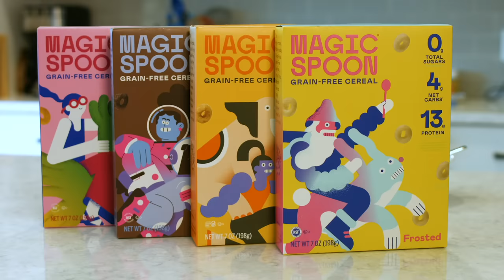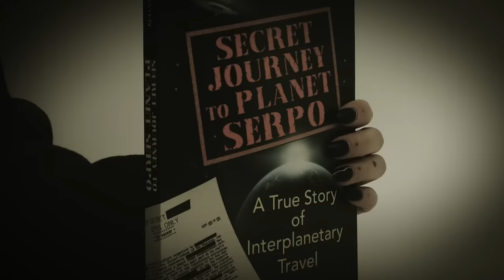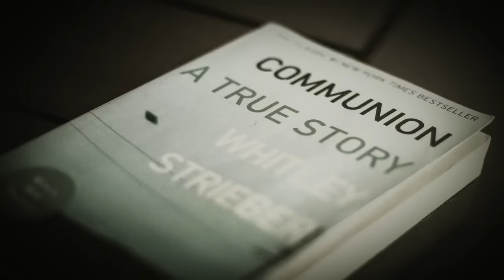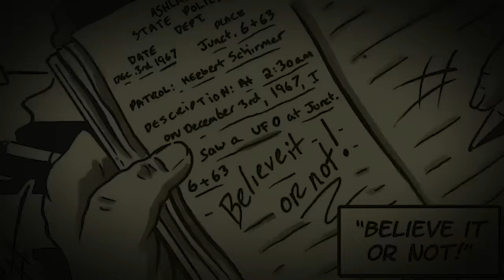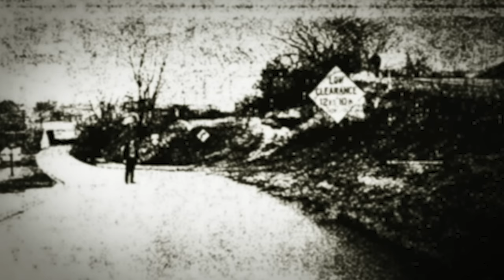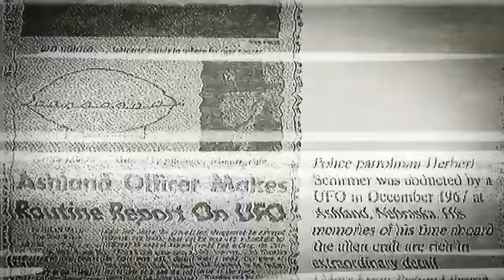5 INSANE Stories of People Who Met Extra Terrestrials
The vast expanses of space stretch far beyond what our brains can even comprehend and so the fascination with the idea of intelligent life being out there is understandable. Do Aliens exist, can they reach our planet and more importantly, have they already. Today we dig in to some interesting stories of people who not only have seen Extra Terrestrials, but they hung out with them. Here are 5 Shocking Extraterrestrial Encounter Stories.